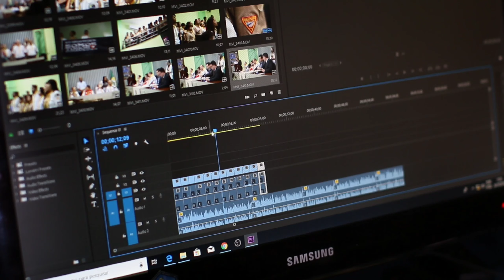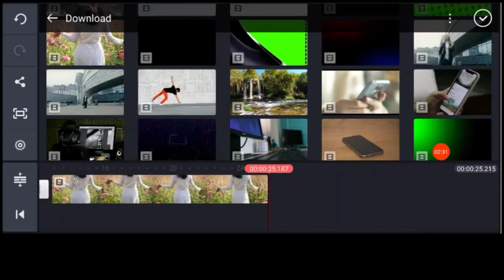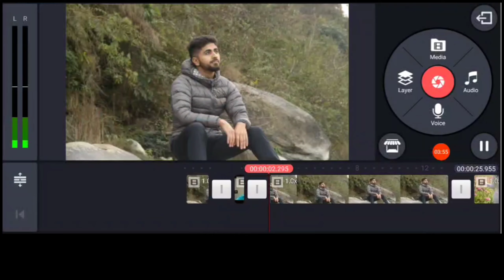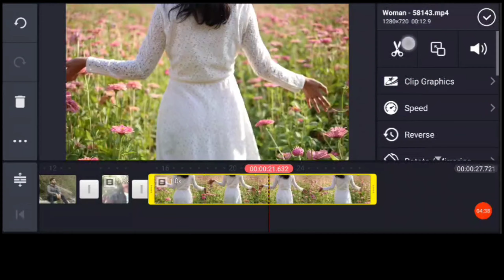How To Add Memes In Your YouTube Videos On Android Kinemaster | How To Put Memes In YouTube Videos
Hello friends welcome to our channel ka production, doston aaj ke iss video par mein aapko bataya hai kaise aap apne YouTube video me memes add kar sakte ho kinemaster video editor ko use karke aaj kal YouTube par memes ka bahut he trend chal raha hai chote se lekar badhi youtuber apne video me memes add karte hai toh mein aapko bataya hai kaise aap apne ki kisi bhi part me memes add kar sakte ho aur saath mein mene aapko ye bhi bataya hai ki kaise aap copyright free memes download kar sakte ho..

Video par memes kaise add kare kinemaster
How to add memes in youtube video in kinemaster
YouTube video me memes kaise add kare
How to put memes in youtube video
How to add memes clip in youtube video
How to add funny memes in youtube video
Video me memes kaise lagaye
Memes for youtube videos
Kinemaster memes editing

Music Provide
YouTube Library Music
NCS Music